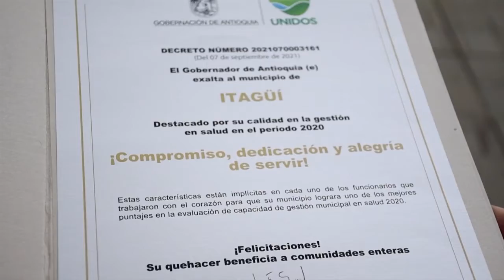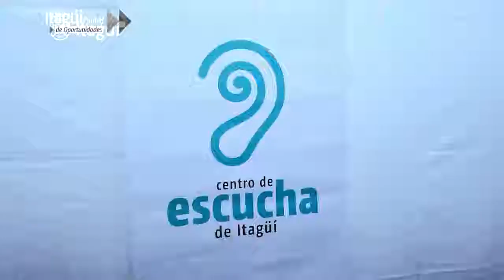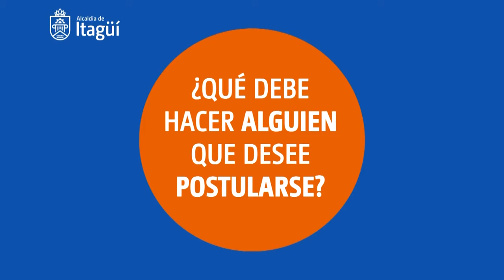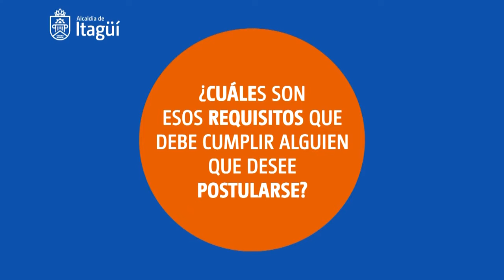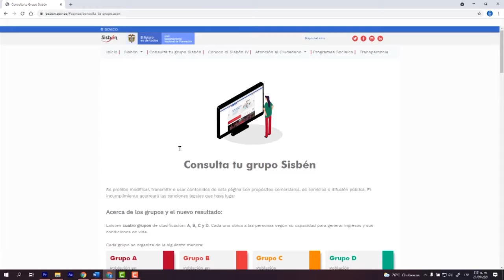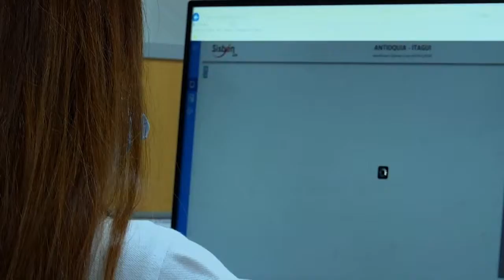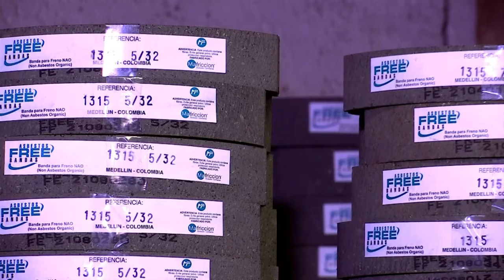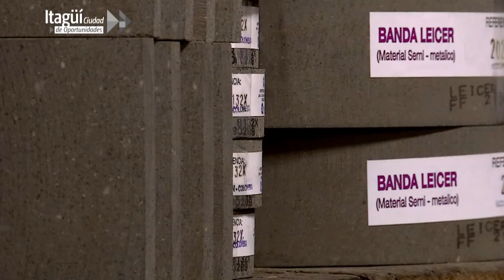Itagüí Ciudad de oportunidades 26 SEPTIEMBRE 2021